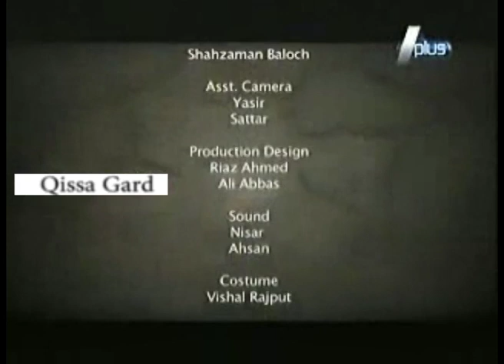Gadarya | Telefilm | Part 04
In The Memory of Great Pakistani Tv actor farooqzameer (late) and Dain (Late).
unfortunately, Both main characters (old man and the kid) are no more in this world. Farooq zameer was awarded "Pride of performance". He died at the age of 76 in 2017. Just after a year the our younger actor Dain passed away in 2018.
The film, shot in 2008, was adapted, directed and produced by me abidhassanabbasi.